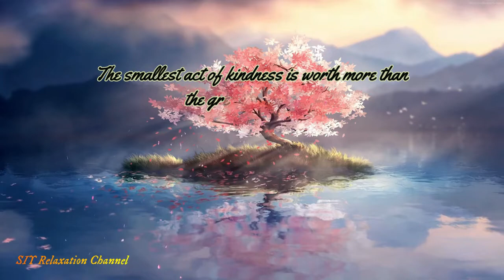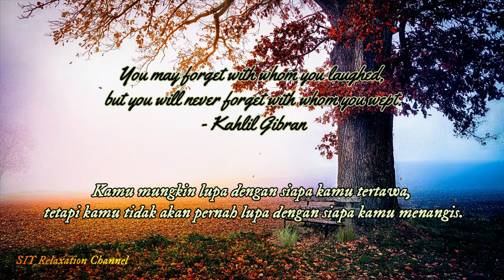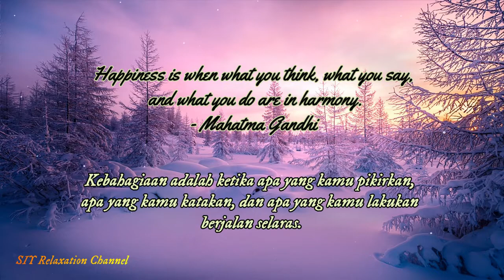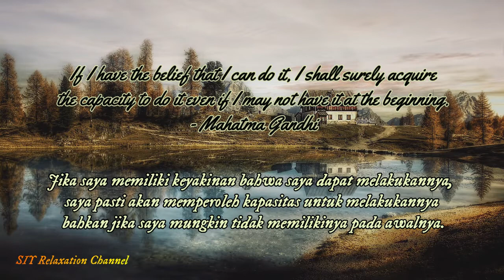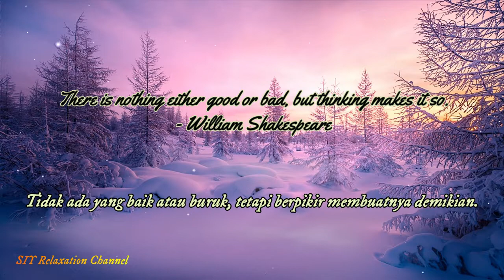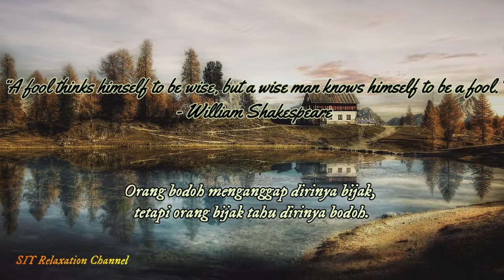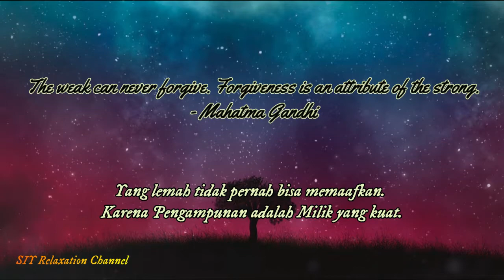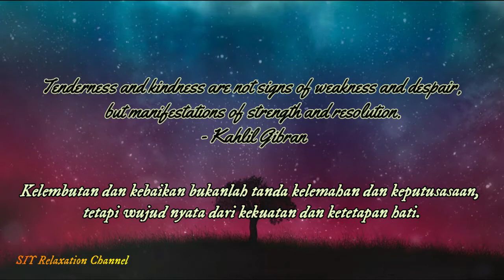[Musik Relaksasi] Tidur Nyenyak | Menenangkan Hati & Pikiran | Menenangkan Jiwa_♧030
Music can promote relaxation of tense muscles, enabling you to easily release some of the tension you carry from a stressful day (or week). When you relax your muscles and loosen your body, your mind also relaxes, which can help you to reduce plenty of tension and stress that you may not have realized you were carrying.

LISTEN RELAXING SOUND :
● Rain Sound and frog for Sleeping, Rela ation - 1 jam Relaksasi Suara Hujan Deras Petir & Kodok_♧016